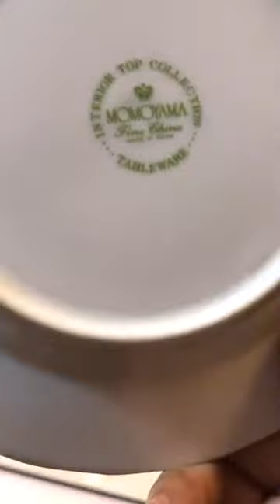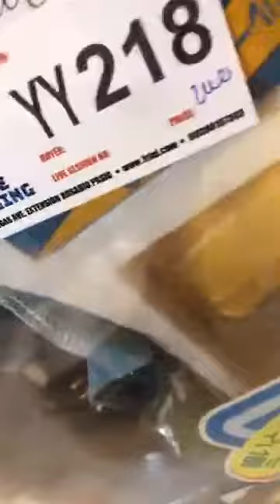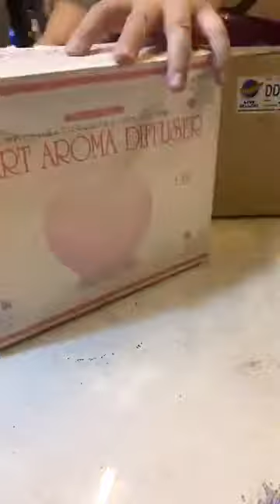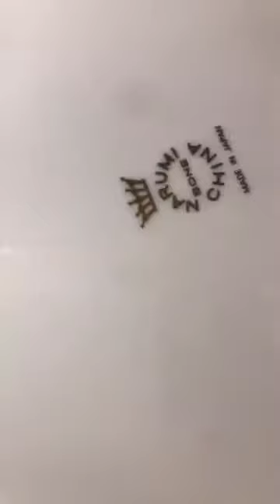SEC 53 2